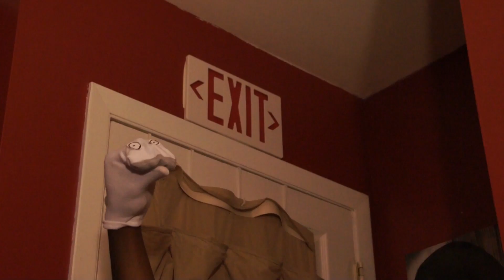Currupted Grease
This is my second Short indie film. About the struggle of two people getting over each other.